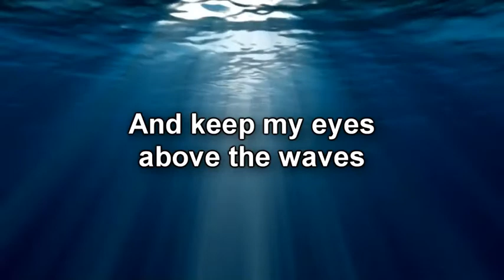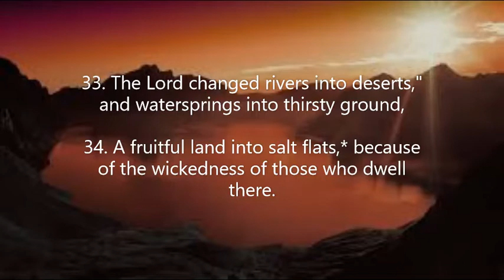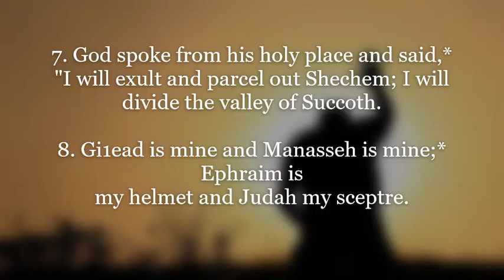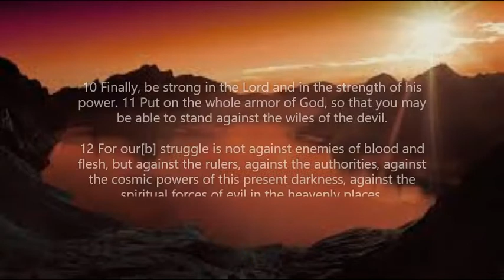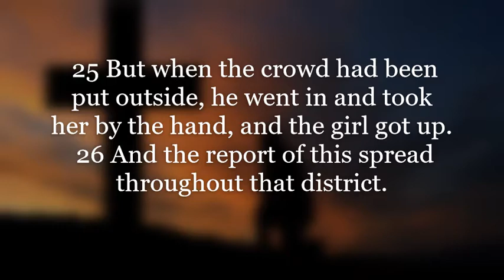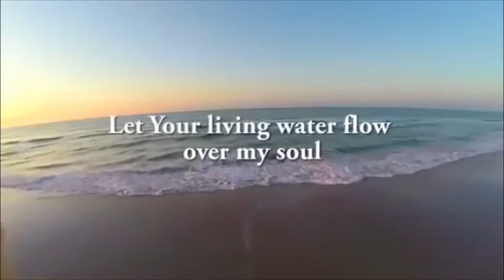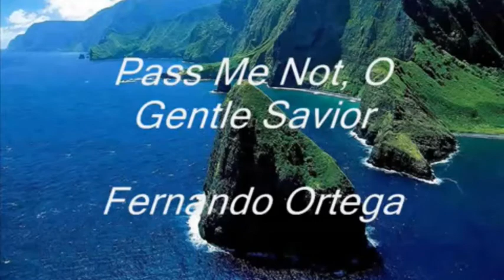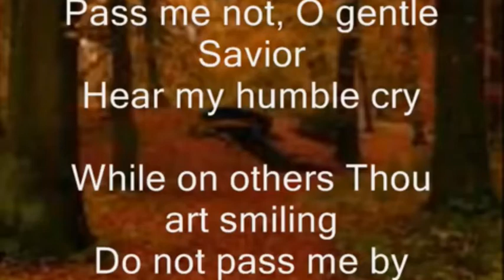Morning Prayer Saturday 30th May 2020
The Morning Prayer for Saturday 30th of May, 2020 hosted by The Reverend Danielle Pontiflet-Andre, Deacon at St. Mary's Parish Anglican Parish in the Diocese of Trinidad and Tobago.